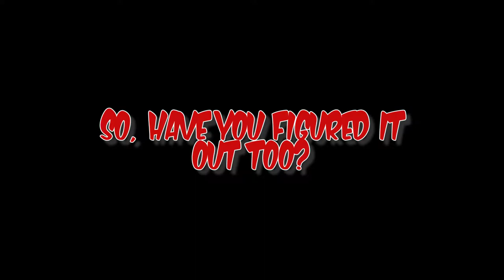Saving the world from darkness Beneath a Withering Moon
magic is in the air... literally, and it's up to us to stop a dark evil from destroying the world!